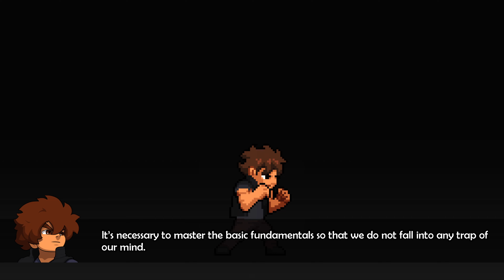Pocket Bravery (PC) STORY Longplay Playthrough Part 1 [4K]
Pocket Bravery

Developer

           Statera Studio

Publisher

            PQube, Statera Studio

Released

           31 Aug, 2023

        Inspired by classic fighting games from the 90's such as Street Fighter, Fatal Fury and The King of Fighters, 'Pocket Bravery' channels the 'Neo Geo Pocket' aesthetic for a modern fighting game with a retro twist!